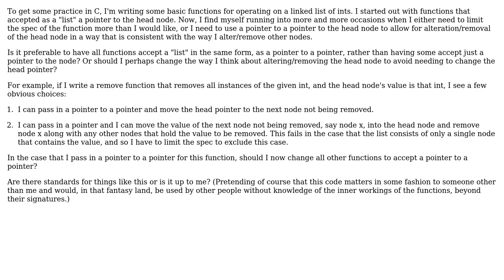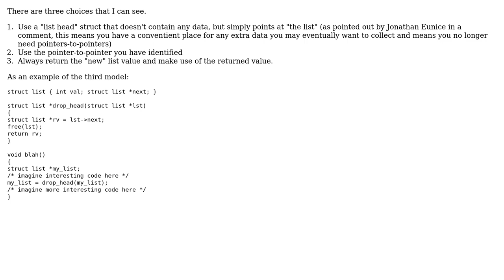Software Engineering: C Linked List Implementation Pointer vs. Pointer-to-Pointer Consistency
With thanks & praise to God, and with thanks to the many people who have made this project possible! | Content (except music & images) licensed under CC BY-SA | Music | Images & others | With thanks to user Vatine user Robert Harvey user bazuzi user Aunn Raza and the Stack Exchange Network Trademarks are property of their respective owners. You are responsible for your own actions.